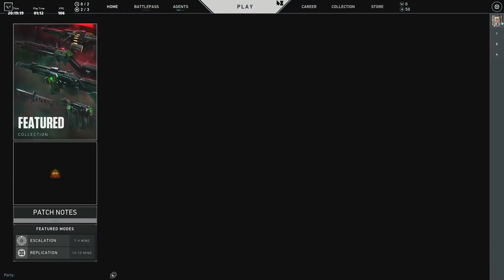Valorant Clip 2022/06/11 (Vortex#0608)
GAME TYPE: Spike Rush
AGENT: Chamber